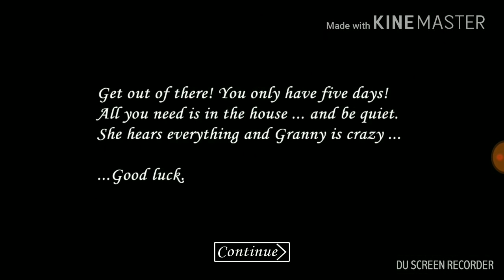GRANNY - Tips & trik meloloskan diri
Game Granny